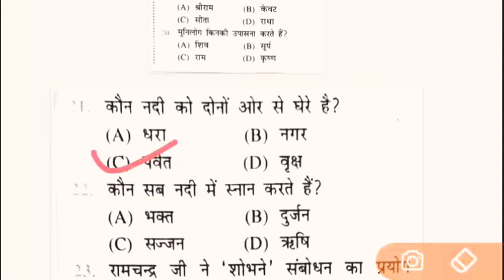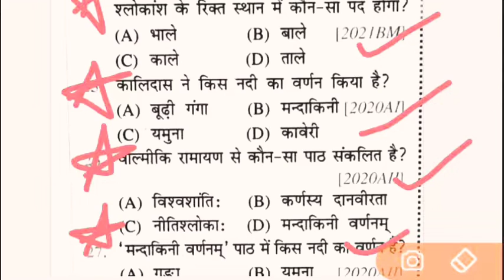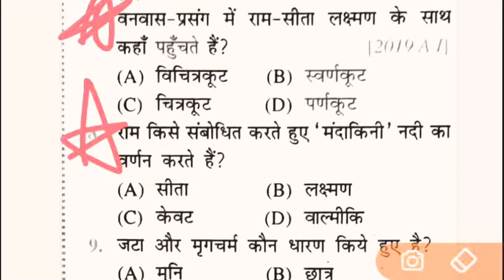class_10th_sanskrit_vvi_objective_2022_ chapter_10_मंदाकिनी_वर्णनम्..